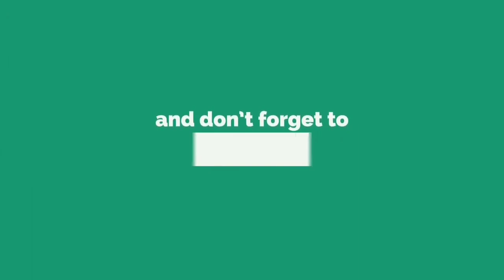Best quality pitbull puppies available for sale ! pitbull facts in hindi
Pitbull puppies 35 days old
location Panchkula Haryana
delivery not available
quality as you can see in video
male female both are available